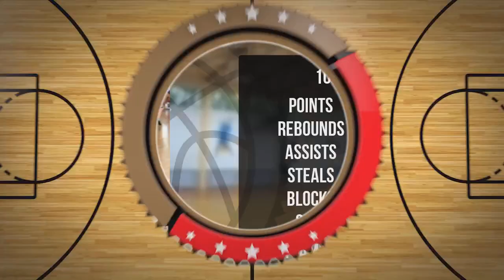Ilya Tsitavets Player Mixtape DC85 Junior Września 2023